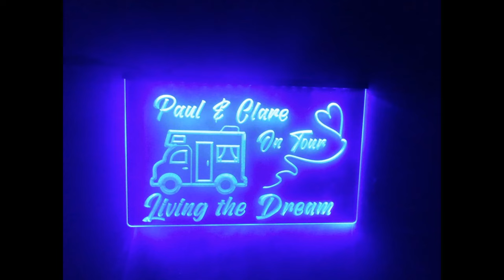The Caravan - Camping and Motorhome show 2024 | what did we think of the new vans?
We Visit the 2024 show at the NEC on a rainy Tuesday on the first day of the show